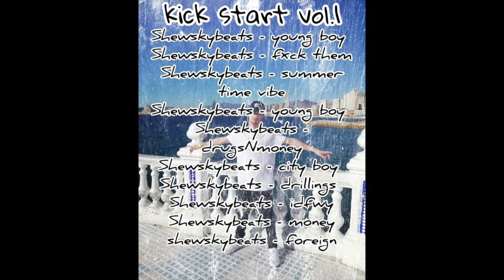kickstar album vol1 (prod.by shewskybeats)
my new first album out now !